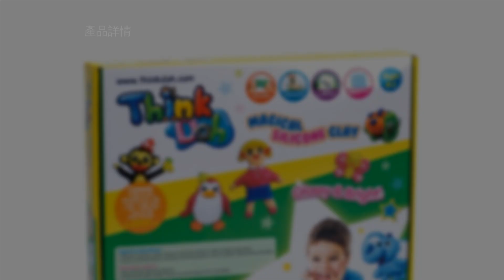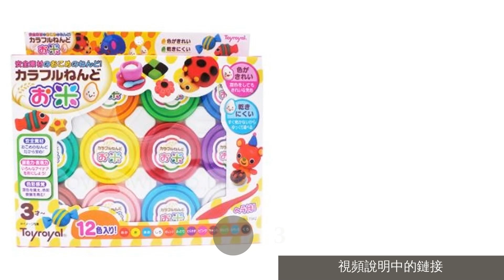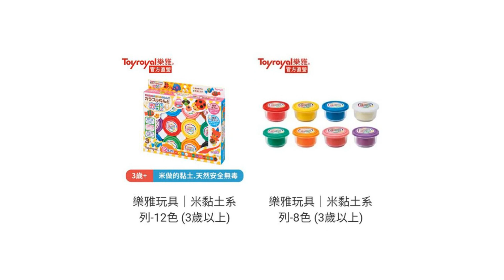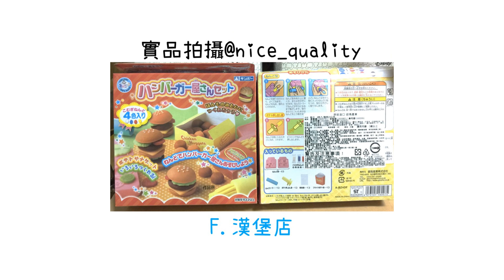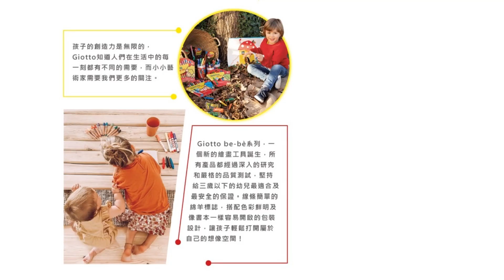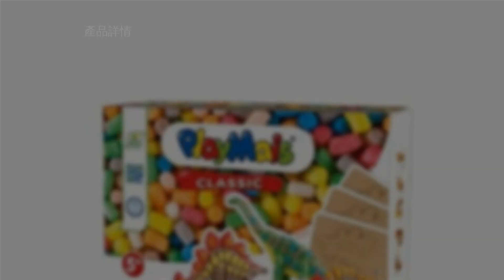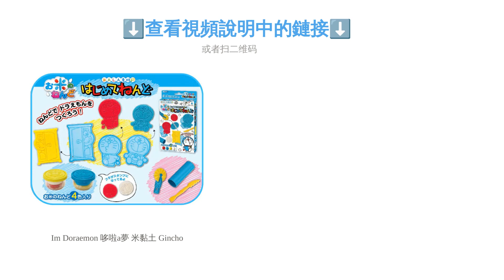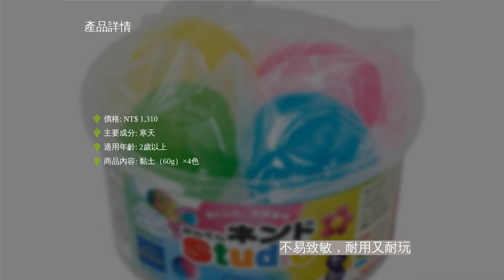10大兒童黏土推薦排行榜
00:10 #1 - 8色矽膠黏土組 Think-doh (NT$ 871)
01:02 #2 - 廚房系列 神奇烤箱組 Play-doh 培樂多 (NT$ 720)
01:57 #3 - 米黏土系列 12色 樂雅 Toyroyal (NT$ 351)
02:47 #4 - 美髮沙龍組 銀鳥 無毒米粘土 (NT$ 330)
03:43 #5 - 仙人掌主題超輕黏土+泡泡黏土 AMOS (NT$ 224)
04:31 #6 - 寶寶黏土派對 GIOTTO (NT$ 510)
05:21 #7 - 玩玉米創意黏土趣味學習盒 恐龍世界 PlayMais (NT$ 502)
06:13 #8 - Im Doraemon 哆啦a夢 米黏土 Gincho (NT$ 199)
07:00 #9 - 創意手作紙黏土 KID ART (NT$ 180)
07:46 #10 - 天然寒天黏土 入門組 KANTEN CLAY (NT$ 1,310)
08:31 結尾

10大兒童黏土推薦排行榜

「黏土」是許多人童年的回憶，更是受到父母歡迎的益智玩具，孩子們運用雙手，將腦中所想像的事物透過黏土具體化呈現出來，不但可以訓練小手的靈活度，更能學習到色彩概念。而市面上的黏土種類豐富，除了傳統的紙黏土外，近年來更有小麥、矽膠、寒天、米等各種材質，究竟該如何挑選才好呢？
今天將從黏土的種類、特性等選購要點做說明，同時精選出 Think-doh、KANTEN CLAY、GIOTTO、AMOS、Toyroyal、銀鳥、培樂多等多款推薦商品，相信無論是剛開始接觸黏土的入門級小小孩，還是已經熟悉玩法的進階級小朋友，都能從中挑選到適合的款式喔！